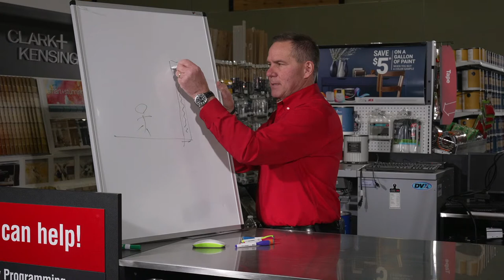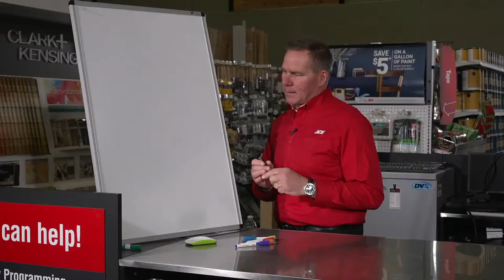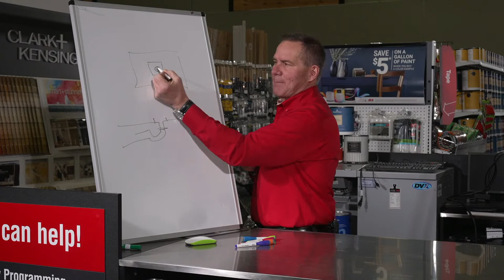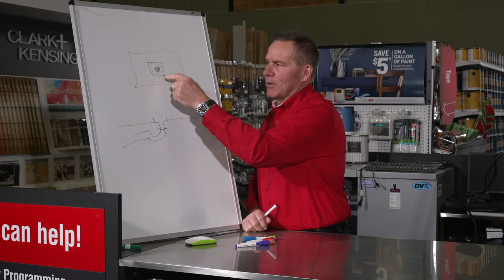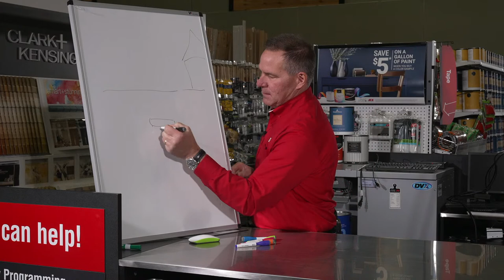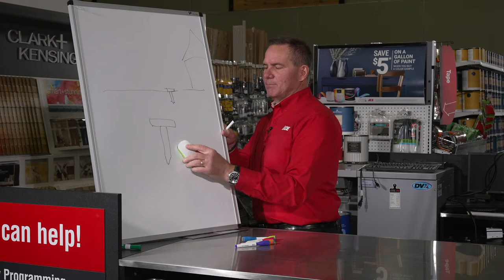Homeowner 101 LIVE with Ace's Home Expert Lou Manfredini! January 25th, 8PM EST.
Join Ace's Home Expert Lou Manfredini live on January 25th at 8PM EST for Homeowner 101. This is your chance to have your home repair and upkeep questions answered live by Ace Hardware's Home Expert Lou Manfredini.